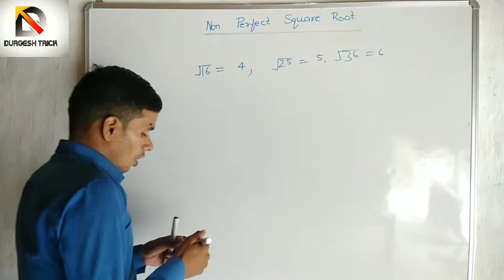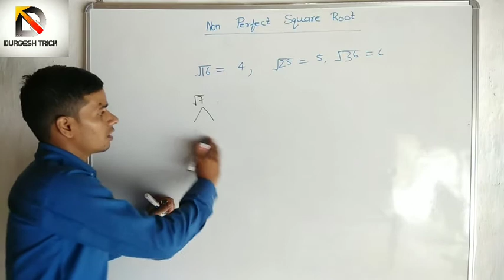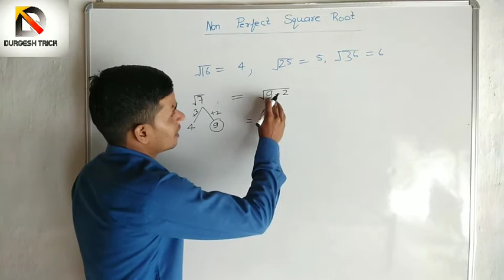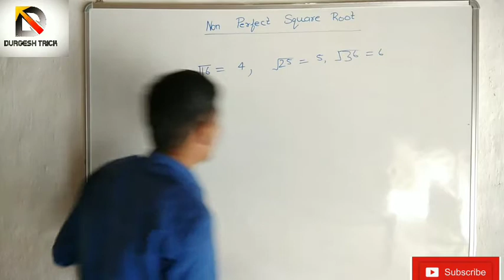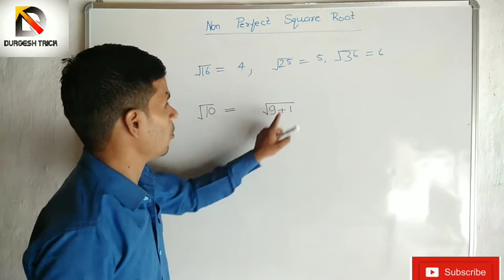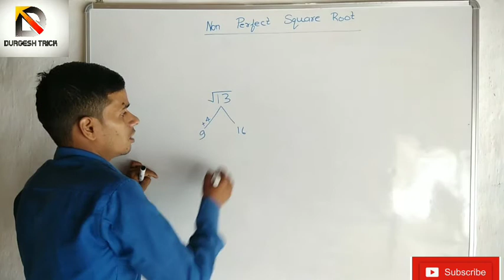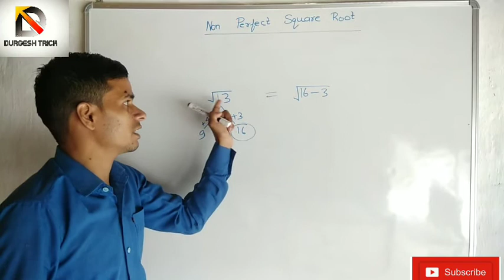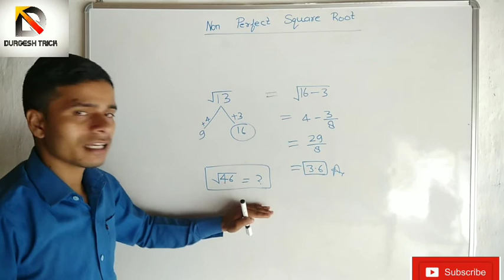None perfect square root, How to find none perfect square root? सुपर ट्रिक ||By Durgesh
Sabse ashan tarika se none perfect square root, None perfect square root kaise nikale